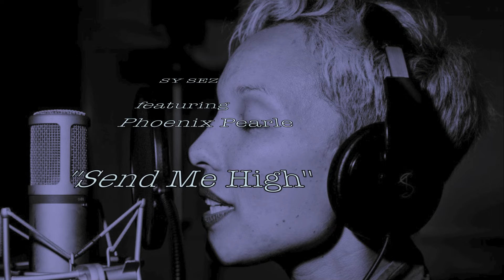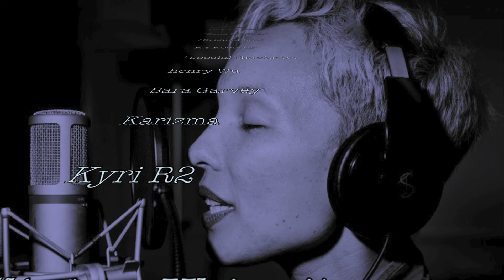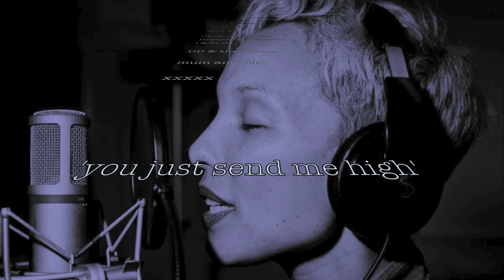Sy Sez feat. Phoenix Pearle - Send Me High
The vocals for this track are provided by Leeds based singer-songwriter Phoenix Pearle, aka Sara Garvey. Sara has previously worked with Nightmares on Wax (George ‘E.A.S.E.’ Evelyn), and recently released the ‘Being You’ EP with Hungarian duo Gelka.

The creative juices for ‘Send Me High’ first started flowing a few years back when Sy met Sara at Southport Weekender, and plans are in motion for further collaborations to build upon their unique studio chemistry.

The talented Henry Wu provides the keyboards for this track, displaying his signature warm jazzy style with intuition and flair.

Sara delivers the lyrics of ‘Send Me High’ with a raw sensuality, which conveys the emotions of rapture and intoxication from new found love. Her seductive vocals draw the listener in to a zone of tranquility and pleasure which is both soothing and exhilarating.

Sy Sez’s Original Mix is atmospheric, deep and sensual and will free your mind with its mid tempo jazz keys and chilled soulful vibe, while the dub mix provides more of a hypnotic warmth that will take you to the chillout zone and beyond.